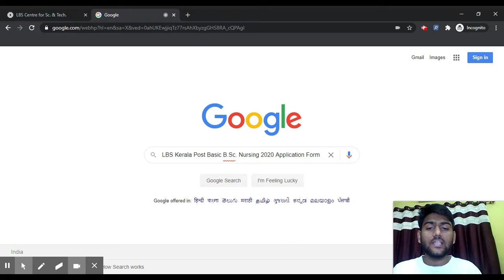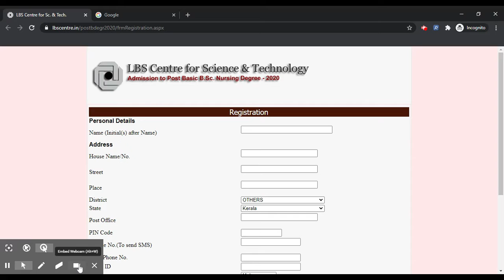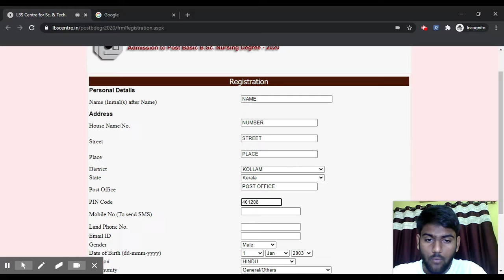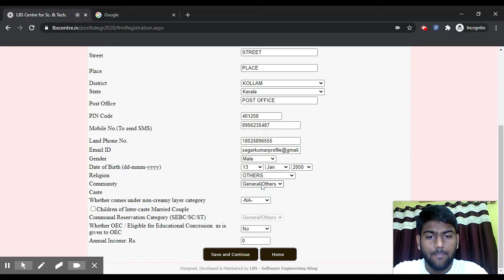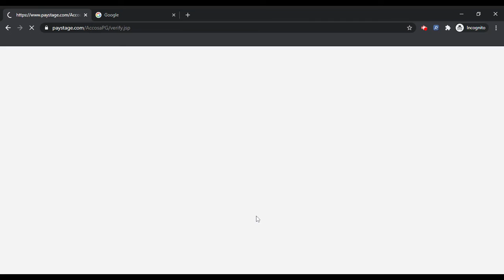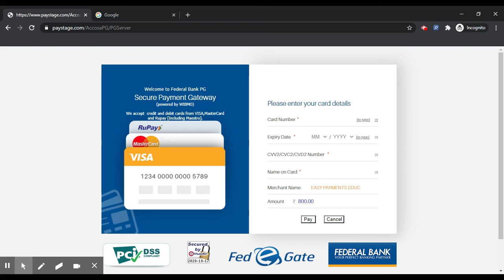LBS Kerala Post Basic B.Sc. Nursing Entrance Test 2020 Application (Released)-How to Fill PBBSC Form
LBS Kerala Post Basic B.Sc. Nursing Entrance Test 2020 Application Form has been Released on 16th October 2020.